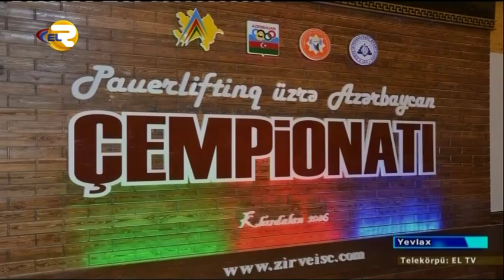Bakıda Pauerliftinq üzrə kişilər və qadınlar arasında Azərbaycan çempionatı